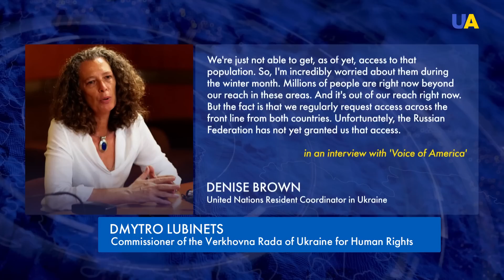Russia violates the international law: humanitarian organizations can’t reach Ukrainian POWs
More than 6,000 Ukrainian civilians have been killed since the beginning of Russia's full-scale invasion of Ukraine. Over 9.5 thousand were wounded. This is the data of the Office of the United Nations High Commissioner for Human Rights. The real figures are much higher, the UN emphasizes. The territories of Ukraine occupied by the Russian army remain outside the access zone of international humanitarian organizations. There are now more than 2 thousand Ukrainians in Russian captivity. Neither the Red Cross nor the UN can get to the prisoners due to the lack of security guarantees from the aggressor country, the coordinators say.